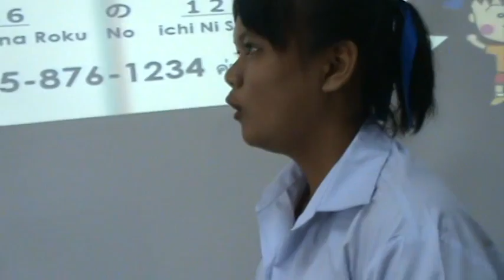นิเทศการสอน Big Five (13) ครูสุพัตรา อุดมจิตร โนนสูงศรีธานี